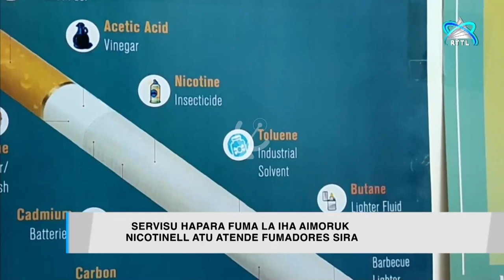RTTL HD: OBB Notisia Dader (Berita Pagi) 2024 (2024/03/12)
Rádio e Televisão de Timor-Leste